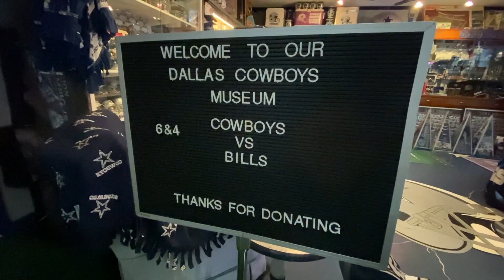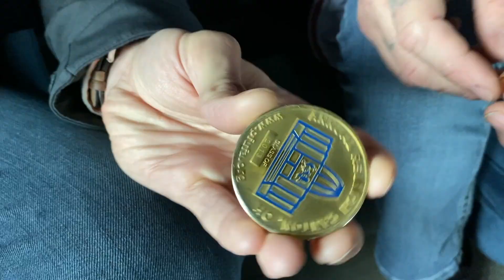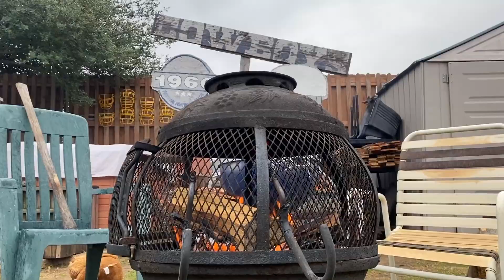Meet Dallas Cowboys Super Fan Stoney Kersh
Meet Stoney Kersh, a Dallas Cowboys Super Fan. Michelle Stradling spent time with Kersh and toured his Dallas Cowboys themed house. Shot on an iPhone.

Reporters, former players, super fans and fans can make shows on their phones that are subscription and sponsor worthy. They can earn money as freelance contributors.

Website & app have 275 team channels across 53 cities for NCAA, NFL, NBA, NHL, MLB & MLS shows.